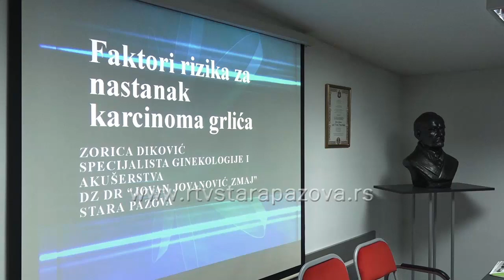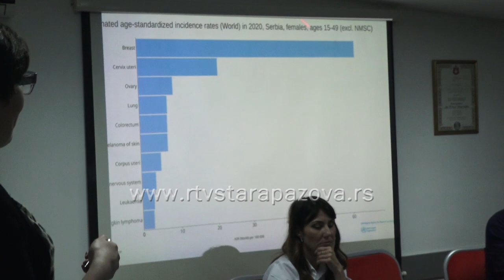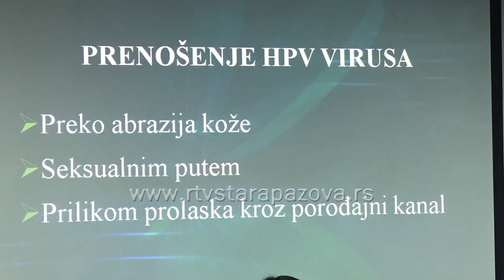Kako sprečiti rak grlica materice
Evropska nedelja prevencije raka grlića materice obeležava se od 23. do 29. januara 2023. godine, a cilj je podizanja svesti žena o raku grlića materice i o svom reproduktivnom zdravlju, kao i da koriste dostupne mere primarne i sekundarne prevencije.  Ovogodišnji slogan kampanje je "Rak grlića materice, rak koji možemo sprečiti" a kampanji  se pridružuje i staropazovački Dom zdravlja,  gde je danas održano predavanje na temu prevencije, faktora rizika i lečenja.